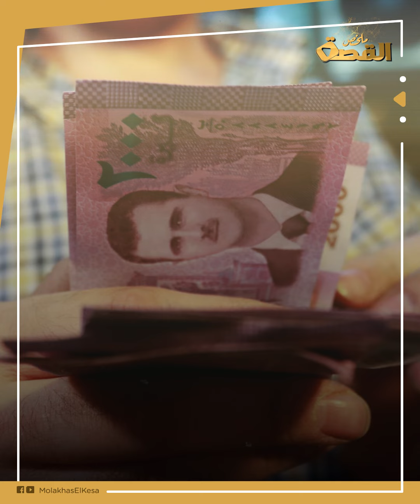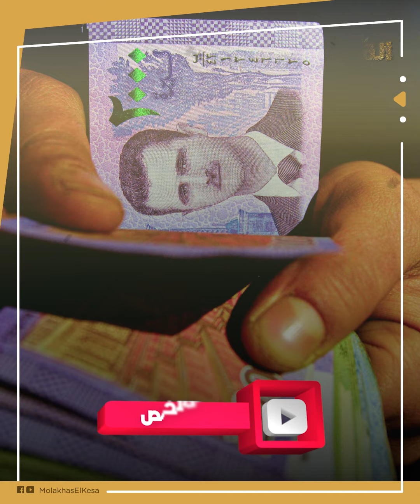مصرف سوريا يكشف عن معلومات صادمة لأول مرة.. هل يتأثر الموظفين والمزارعين من القرارات الجديدة؟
أعلن مصرف سوريا المركزي تفاصيل جديدة بشأن السيولة النقدية في الأسواق السورية، وأنه يعمل على إدارة السيولة النقدية عبر التغذية النقدية المتواصلة لقيم رواتب الموظفين في القطاعين العام والخاص والمواسم الزراعية، بالإضافة القيم المقابلة للقطع الأجنبي.